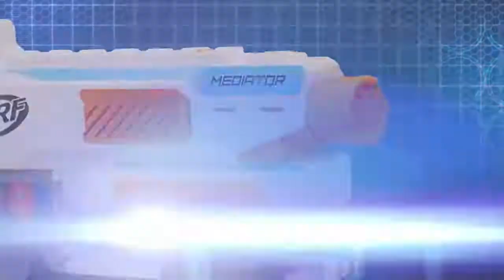Ben 10 Omnitrix & Figuras • Spin Master • Commercial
Las aventuras de Ben y de su famoso Omnitrix para convertirse en 10 alienígenas diferentes. Un sinfín de acción y aventuras para el deleite de los más pequeños. Transfórmate en tu Alien favorito. Con 60 frases y efectos. Se activa con el movimiento de tu brazo. Giochi Preziosi tiene las referencias dedicadas al mundo de Ben 10 : Figuras de acción, figuras con luz y sonidos, mega figuras, role play, vehículo y lo más importante, 2 versiones con frases, luz y sonidos del Omnitrix.